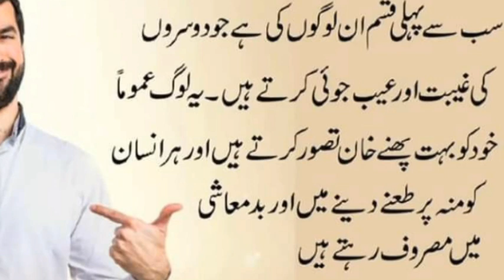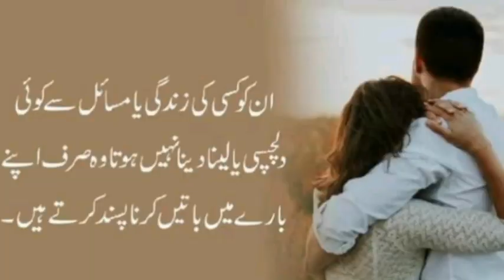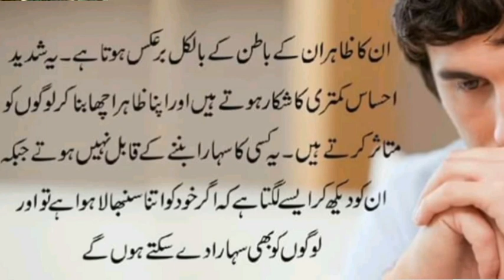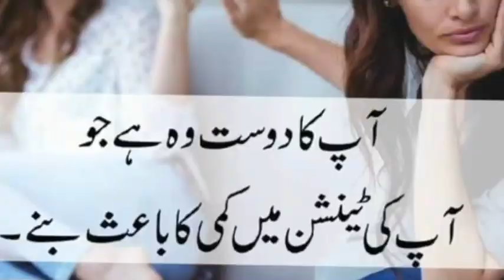Avoid 08 Types of People If You Want to Achieve Something Urdu/Hindi by@islamicwazaiflibrary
Avoid 08 Types of People If You Want to Achieve Something Urdu/Hindi by

Islamic Wazaif Library is an islamic channel.
Welcome To " Islamic  WAZAIF  Library
We Make Videos About
 Wazaif and islamic Wazaif .
The information provided on this channel and videos is for general and informational purpose only. It should not be considered as our professional advice. The main purpose of this channel is Islamic and make videos educational and informational.If any mistake occurs then it should be considered as a human error because we have no such kind of intention. Be positive, everything will be positive.Thanks
The information provided on this channel and videos is for general and informational purpose only. It should not be considered as our professional advice. The main purpose of this channel is Islamic and make videos educational and informational.If any mistake occurs, it should be considered a human error because we have no such kind of intention. Be positive, everything will be positive.Thanks
wazifa in urdu for hajat all problems
wazifa ki kitab
wazifa ki duniya
online wazifa channel
online wazifa
islamic wazifa library
I W L
IWL
wazifa karobar
wazifa qarobar me barkat
asan wazifa channel
Abbas Fareed